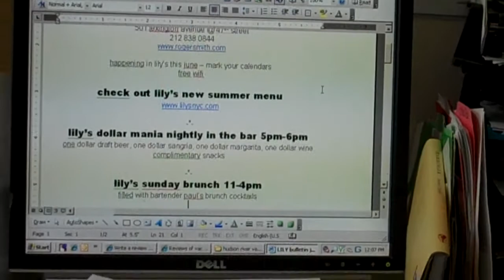Ulrika's June events at Lily and Roger Smith's place